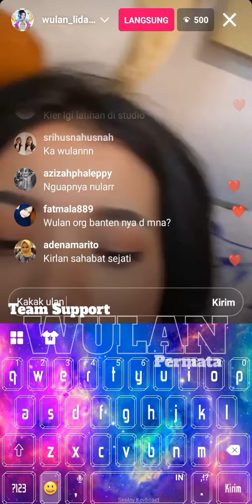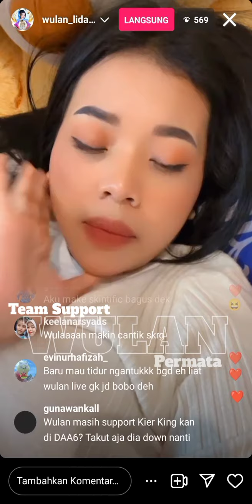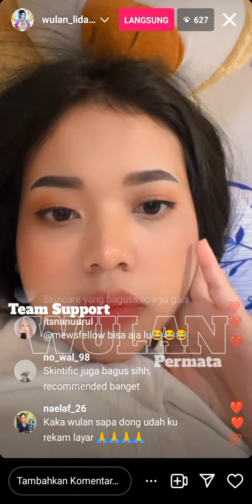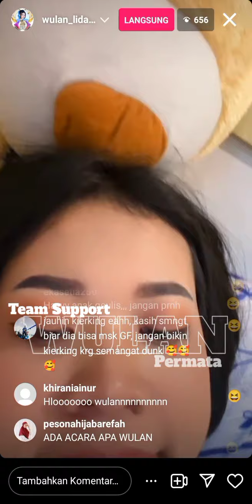LIVE IG adek ulan 🤗😍|| ada yg nonton ga barusan??